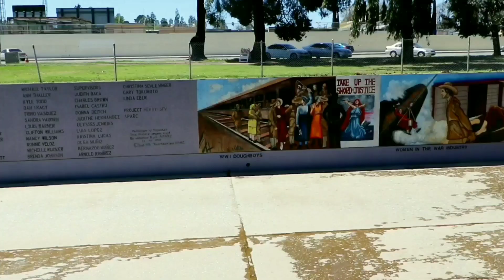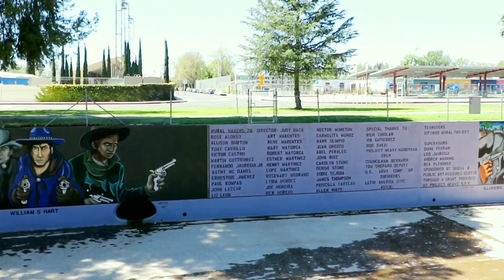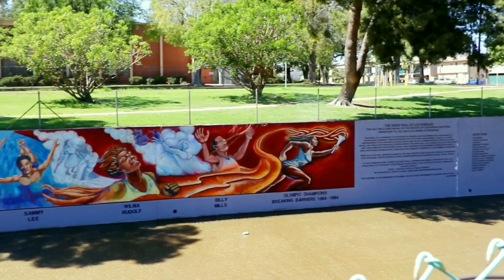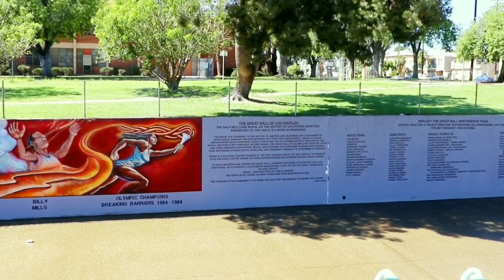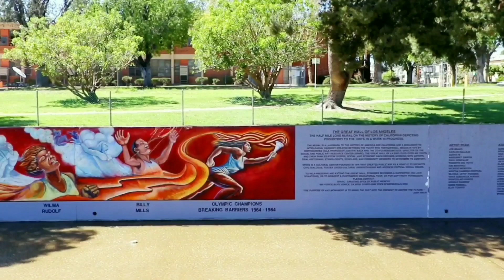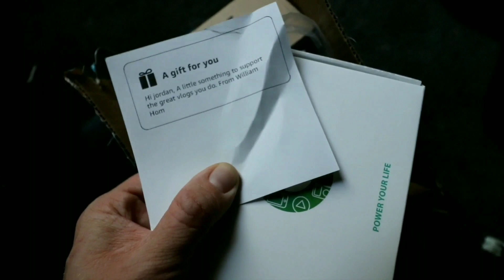The GREAT WALL of LOS ANGELES HISTORY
#600 The GREAT WALL of LOS ANGELES - Daze With Jordan The Lion (3/29/2018)